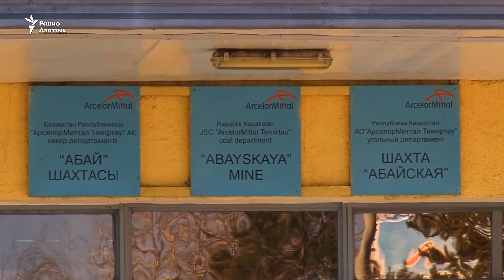ЧП на шахте миллиардера Миттала: шесть погибших, двое раненых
Шесть горняков погибли при взрыве на шахте «Абайская» в Карагандинской области.  Двое получили ранения. За последние 20 лет аварии на шахтах в угледобывающем регионе унесли жизни 105 человек.